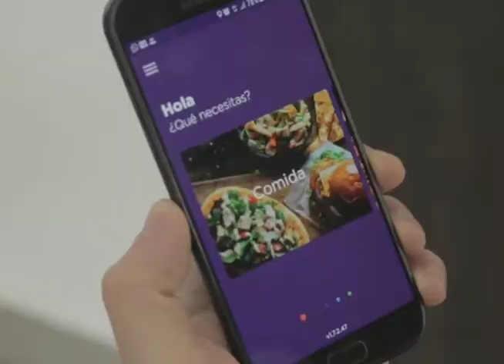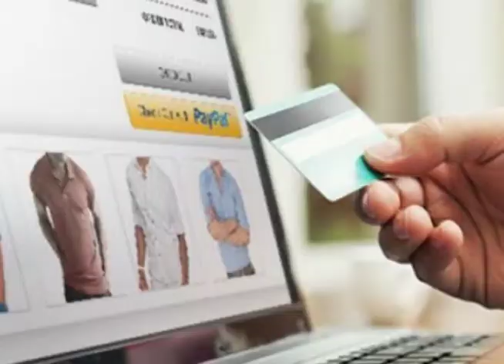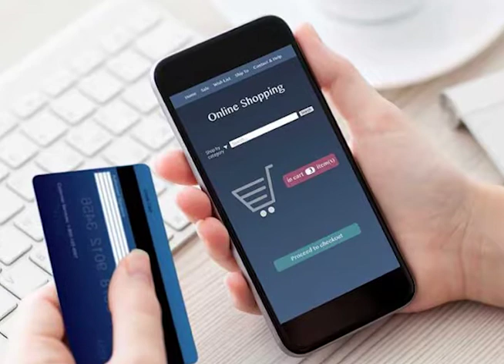Los más afectados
Emprendedores y Microempresarios son los más afectados por la pandemia, por lo que este día el Consejo Hondureño de la Empresa Privada ha emitido un plan para poder brindar asistencia y fondos frescos para levantar estos negocios.